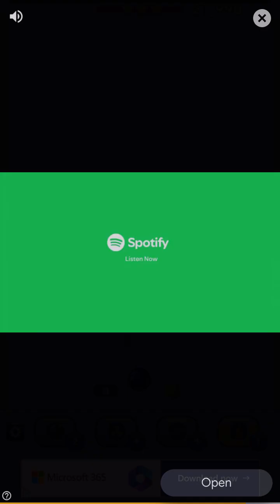Bubble Shooter Gameplay #335 | Level 10005 to 10008